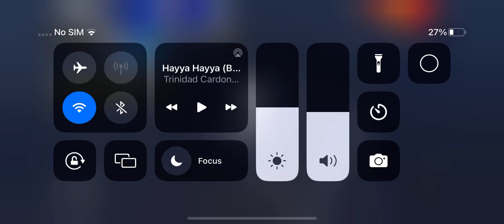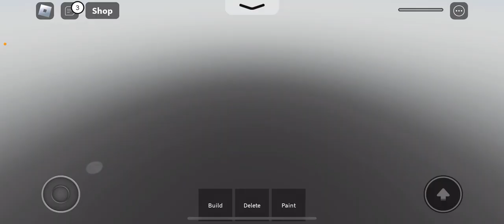Showcasing FLMZ city!